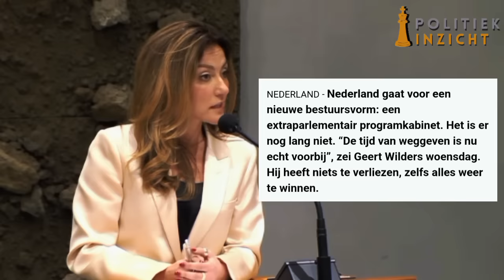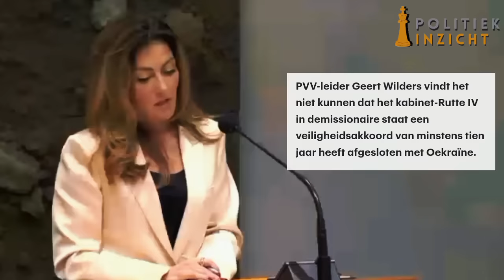CLASH tussen Yesilgöz & Timmermans! 'Wat ben jij een VALS mannetje!'